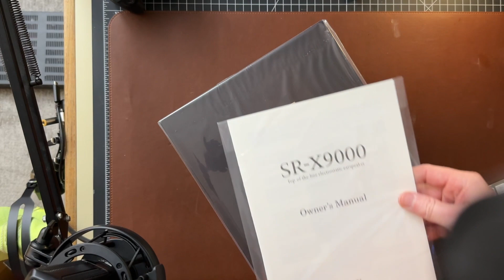Stax X9000 Review - Impressive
There’s something special about e-stats isn’t there? I don’t have a ton of experience with them. Thus far, I’ve tried the Koss 95X, a cheap Monoprice e-stat, and the Stax L300 + 252S. All of those would definitely be considered budget options in the electrostatic world. This time, we’re dealing with the big boy, the new flagship from Stax, the X9000. I have to admit, I didn’t really know what I was getting when this showed up, and I was instantly impressed. The build is amazing, and the sound…

Look down below for links to all that gear and some other recommendations.

Of course, I always recommend you take a look at the used market, below are some sites that are great for that.

Supre Budget IEM: 7hz Saltones Zero (Linsoul Amazon Store)
Cheap Gaming Headphone: AD700X
Super Cheap Closed-Back Gaming: Recon 500
Cheap All-Around Headphone: SHP9600

Gaming Headphone Open: DT900X (keep an eye out for b-stock)
Gaming Headphone Closed: DT700X (keep an eye out for b-stock)
Budget Bluetooth Portable DAC/Amp: XCan
Higher End Bluetooth Portable: Gryphon
Wired Portable DAC/Amp: Cayin RU6
Cheap Desktop DAC/Amp: Ifi Uno
TWS: Sony XM4
Budget TWS: Soundcore Space A40

Main Home Theater / Hifi Stereo Setup:
Soncoz SGD1
Jamo S809

Bedroom Home Theater / Hifi Stereo Setup:
Aiyma A07
Topping E30
Elac Speakers

Worlds Best RCA Interconnects
Worlds Best XLR Interconnects
4.4 to XLR Balanced Cable
3.5 to RCA Cable

Recording Gear:
Panasonic G85
Panasonic 14mm
Maono XLR
Behringer UM2
iPhone 14 Pro (overhead):